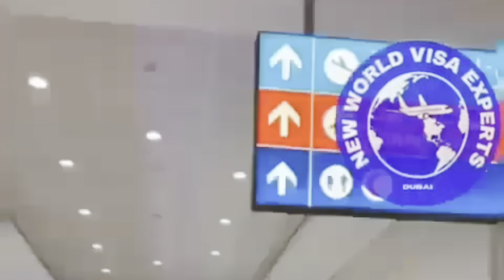Mbu, The fight before Alien skin's show in Dubai was a planned stunt. Foot soldier Bigjo.256